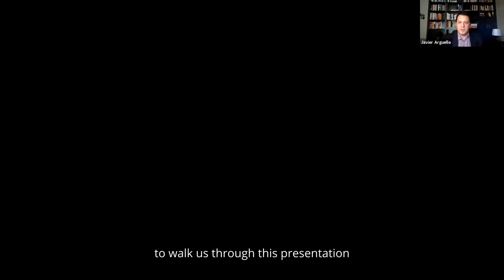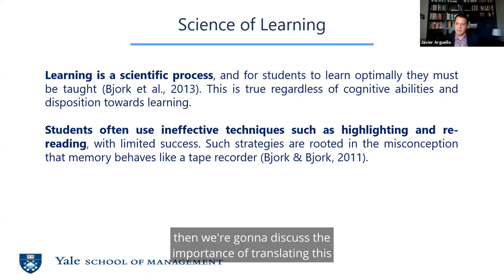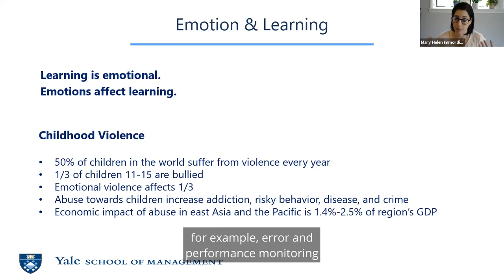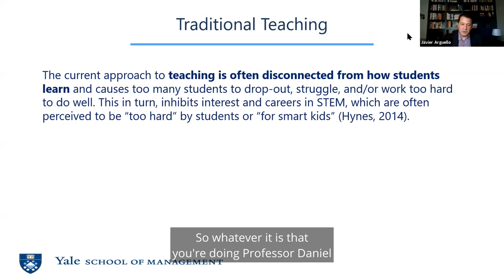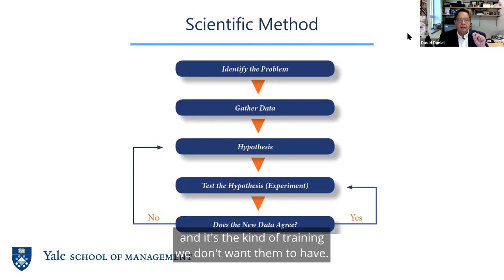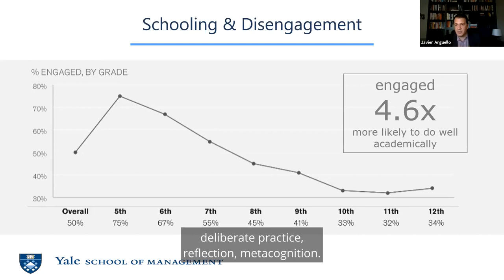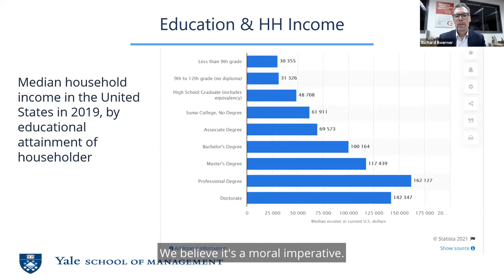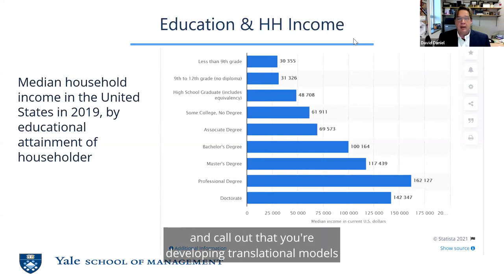Schooling as if Learning Mattered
This event was moderated by Javier Arguello, Yale SOM ’03 alum and founder of COGx, a research and development firm in applied cognitive science. COGx offers schools programs to train teachers and students to master the science of learning. The webinar features some of the academics COGx collaborates with as well as a COGx partner school.